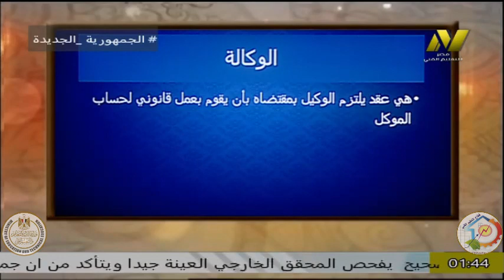الصف الثالث تجارى- شعبة شئون قانونية - امحمد عرفات